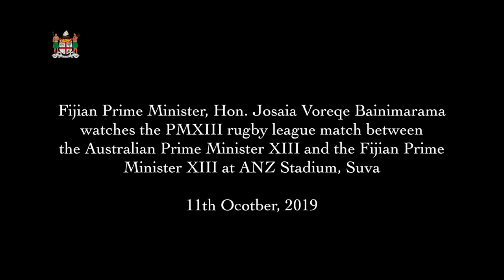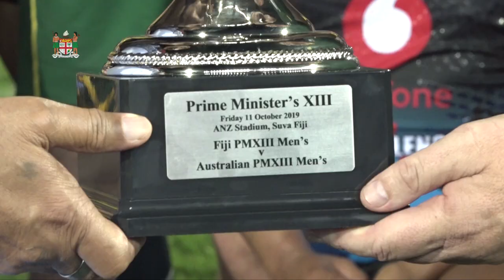Fijian Prime Minister watches the PMXIII Rugby league match at ANZ Stadium in Suva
Fijian Prime Minister, Hon. Josaia Voreqe Bainimarama watched the
PMXIII rugby league match between the Australian Prime Minister XIII and the Fijian Prime Minister XIII at ANZ Stadium, Suva on 11th October, 2019